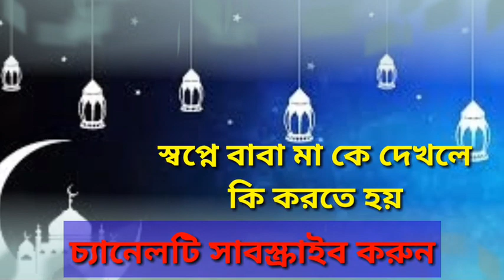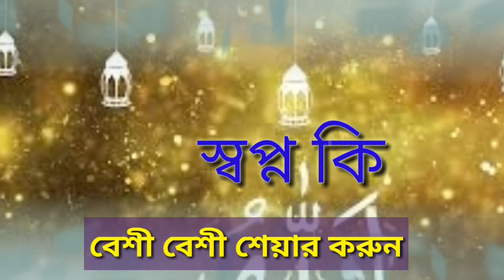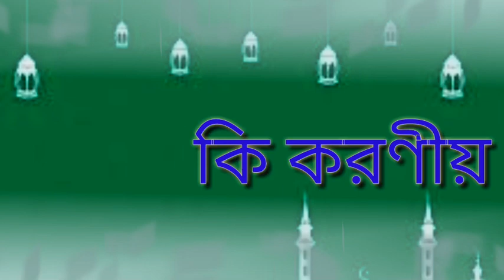বাবা মা কে স্বপ্নে দেখলে কি করবেন।what do when see parents in dream.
বাবা মা কে স্বপ্নে দেখলে কি করবেন।what do when see parents in dream.many muslims dont know about see parents in dream so then what do for parents.some time they are dont know that.dreams 3 kinds 1 come from brain those always thinking.some come from allah its good dream,some come from soytan or iblish its bad dream.so we very easily discuse about good dream even when see parents in dream so then what do for parents.i hope all muslim useful that video.